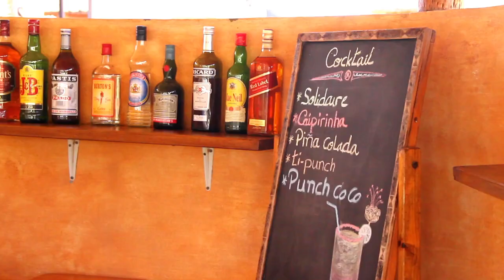Hotel Solidaire Mangily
The Solidaire Mangily Hotel is a sustainable, responsible and solidarity tourism initiative, the benefits of which benefit directly the local population through various educational projects and environmental conservation of the Malagasy NGO Bel Avenir.